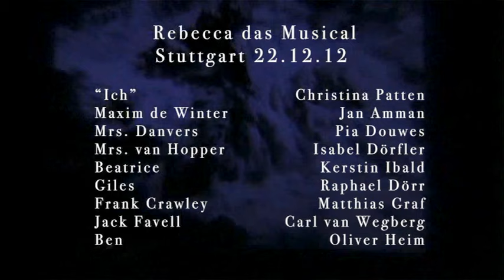Rebecca das Musical Akt 1 (Englisch/Deutsch CC) - Stuttgart - Patten, Amman, Douwes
Ich habe dieses Video nicht gefilmt, nur die Untertiteln hinzugefügt und übersetzt. Die Rechte der Übersetzung gehören mir.